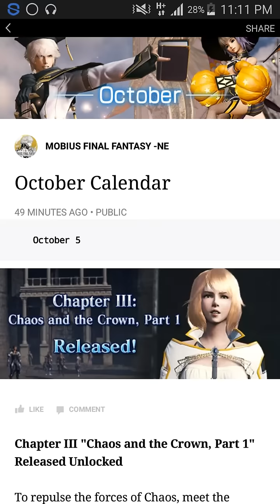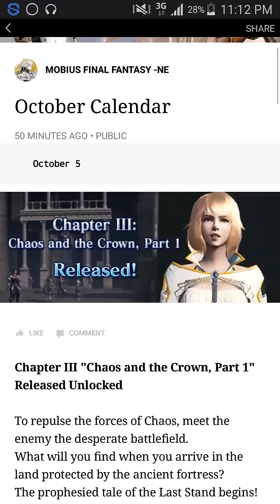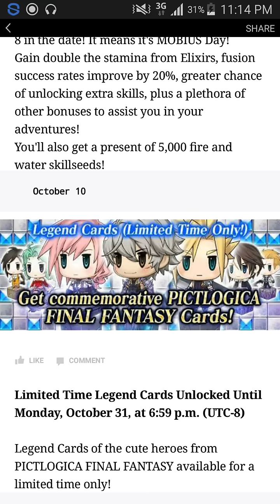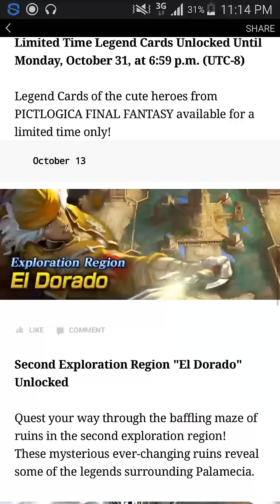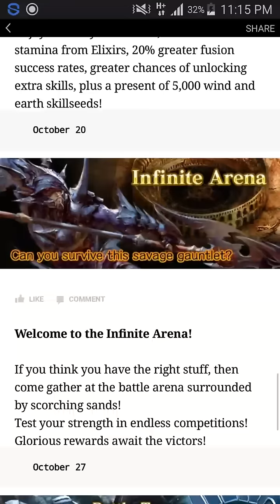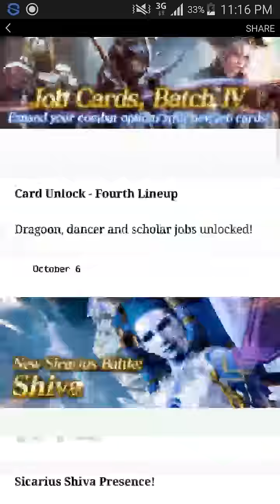Mobius Final Fantasy: October Update is here!!!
Here is the link to the October Update!